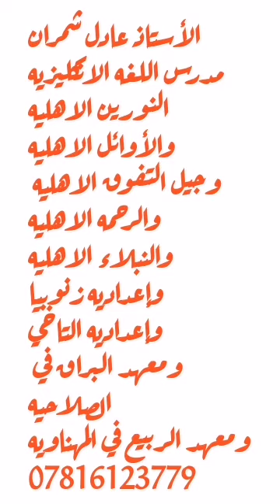٢٣ يونيو، ٢٠٢٠